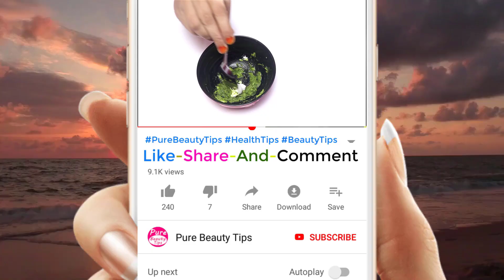In just two minutes, white teeth whiten and shiny !! Treatment At Home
In just two minutes, white teeth whiten and shiny !! Super Fast Teeth Treatment at home